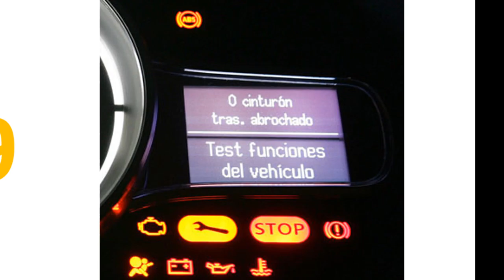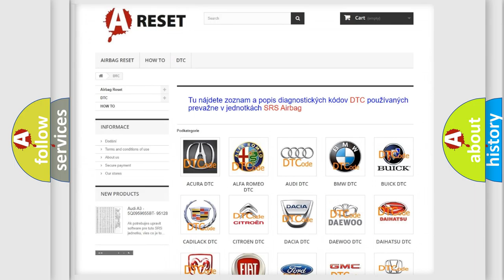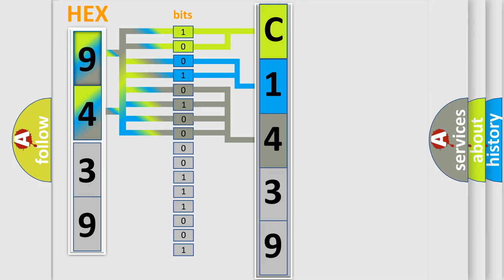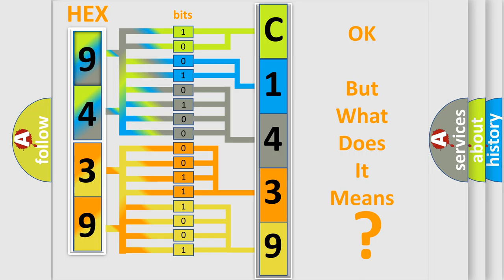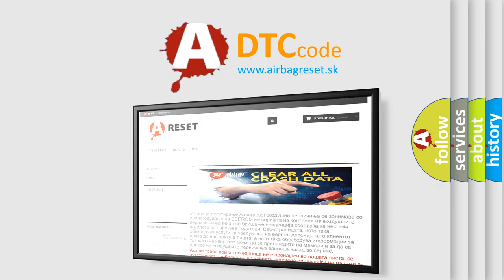DTC Lexus C1439-66 Short Explanation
Contents:
0:21 Basic DTC analysis according to OBD2 protocol standard.
1:48 Insight into programming
2:58 A diagnostically understandable description of the Diagnostic Trouble Code
3:05 Basic error definition

Make:
Lexus
Code:
C1439 66
Definition:
Immobilizer Transmitter Less Than Minimum Programmed-No Sub Type Information
Description:
Lower than 2 electronic keys programmed.
Cause:
INSUFFICIENT NUMBER OF PROGRAMMED ELECTRONIC KEYSFAULT IN THE RFH (RADIO FREQUENCY HUB) CONTROL UNIT
Failure Type: